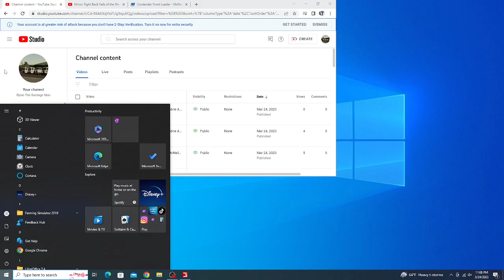Waste Management Mack LE McNeilus Contender (FS19)